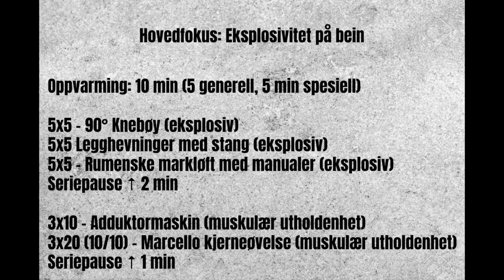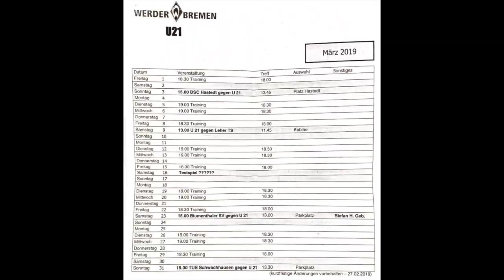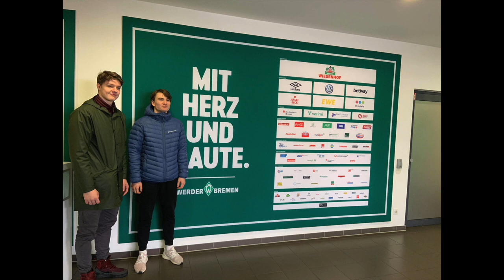Bremen VLOG 2 - Omvisning i byen, treningsøkt, Sportgarten og Weserstadion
Oppdatert versjon: 7:57 - 10:16

Bli med på vårt opphold i Bremen. I denne vlogen skal jeg, Simen Marcello, og Tage ta deg med i vår hverdag i Bremen. Vi reiser- og bor sammen med Restaurant- og matfag-elever. De er her på utplassering, mens jeg og Tage skal trene med Werder Bremens juniorlag og i tillegg hjelpe til i en aktivitetsorganisasjon - Sportgarten. Følg med!

Sanger:

Overdrive 2018 - Mad.s, Chris Haugan
Paradise - Ikson